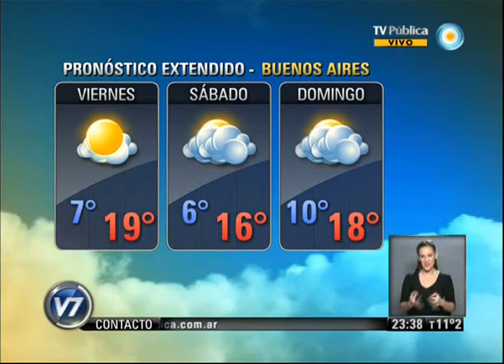Visión 7 Resumen: Segunda parte 06-06-13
Visión 7 Resumen con toda la información que hay que saber para el cierre del día. Con la conducción de Pablo Camaití, y producción integral de la Gerencia de Noticias de Canal 7, con la participación de los columnistas: Gabriela Previtera en deportes, Esteban Magnani con las novedades tecnológicas, Maxi Martina con Visión 7 Rock, y en el móvil Eduardo Salim Sad. Emitido por Visión 7, noticiero de la TV Pública argentina, el jueves 6 de junio de 2013.